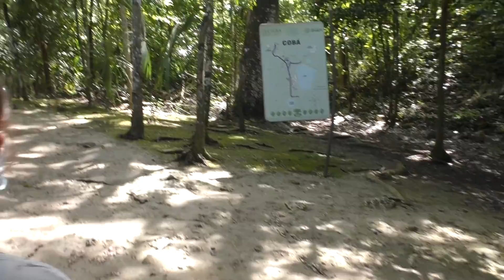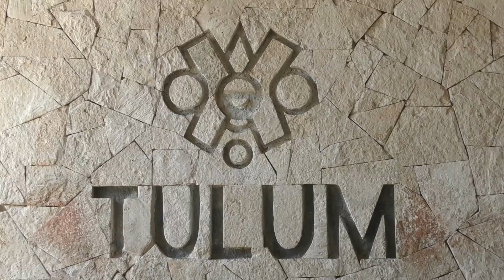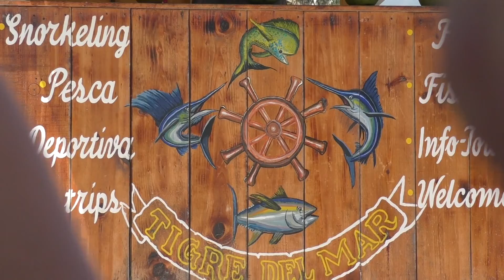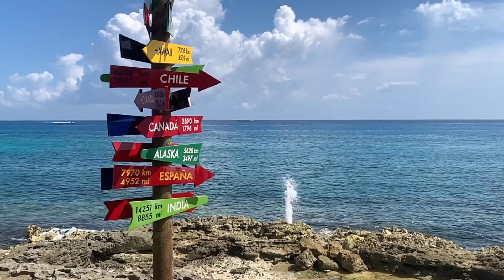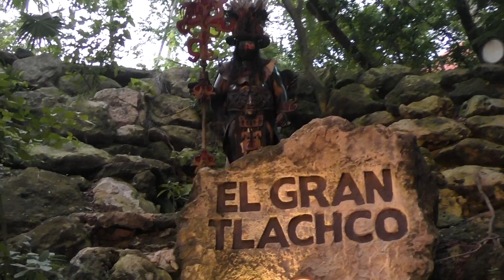Mexico 2021 - Part 2: Tulum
The second part of our Mexico trip took us to Tulum for 3 nights to check out Cobá, Tulum and Xcaret.

Mi Corazon (Kike Punto / El Buho), Mistakes on the Beach (freeplay), Favorite Crime (Olivia Rodrigo), Dance in a Dream (freeplay), Downfall 60 (freeplay), Spirit Evermore (Jeff Johnson), Compatability (freeplay), Secret Reef (John Barrett), Royalty Free Mexican Mariachi Background Music (?)